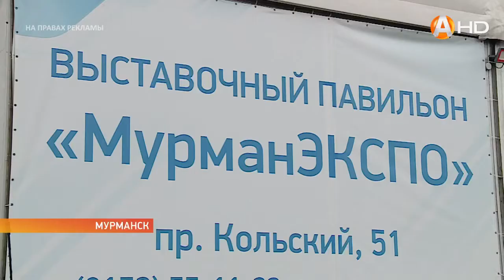Ярмарка «Икра и рыба Камчатская» вновь в нашем городе HD720